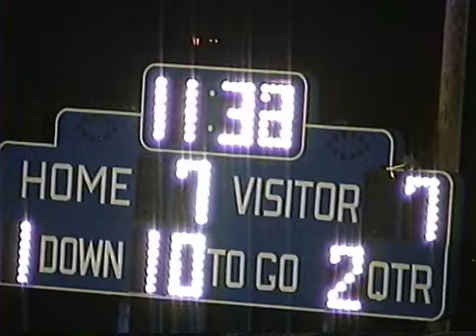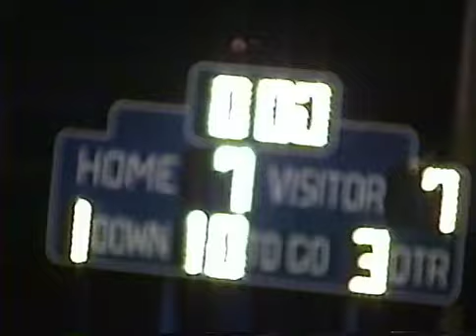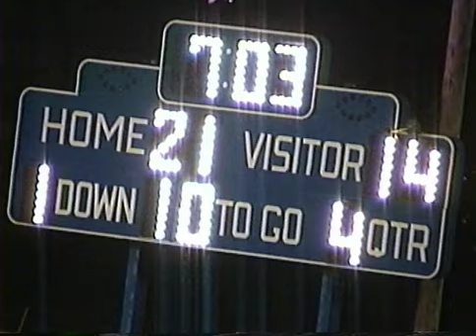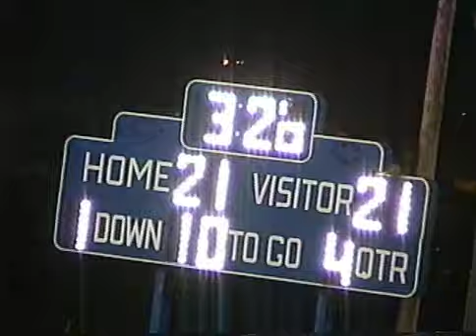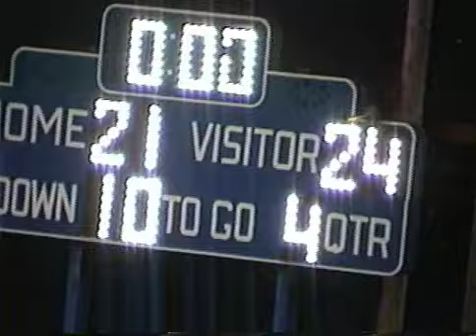1999 State College Little Lions @ Central Mountain Wildcats PIAA High School Football